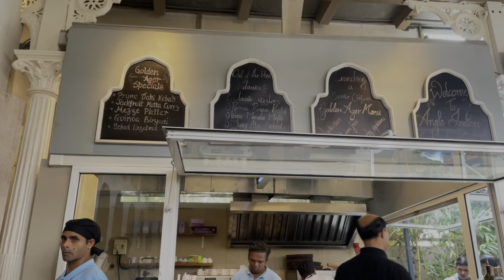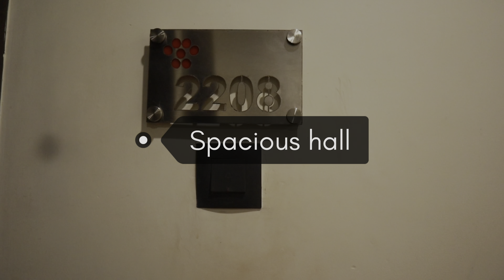Mastiff Grand Resort | BUDGET Luxurious Staycation in Lonavala 😍 The best view of nature ♥️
The best staycation in Lonavala
Just 2 hours drive from  Mumbai Pune
Located  near tiger point we get all the view of mountains, fog, waterfall and beautiful view

The food here was amazing they have many options in breakfast lunch dinner both veg non-veg
A lot of activities for kids adults 👩🏻
Trampoline horse ride bike ride

Swimming pool is the best part of the whole property as it’s located in the corner of the stay and not middle so we can enjoy the view

Location @mastiffgrandlavillaeresort

Budget starts from 6000/-

Perfect for families groups couples and friends